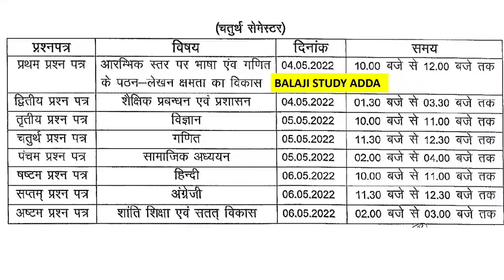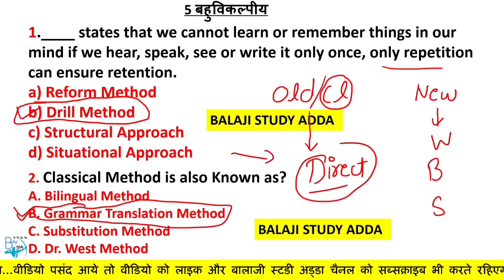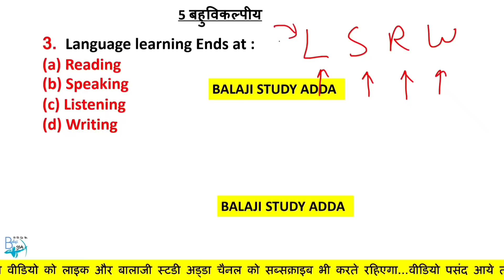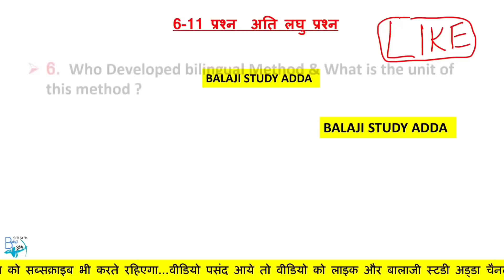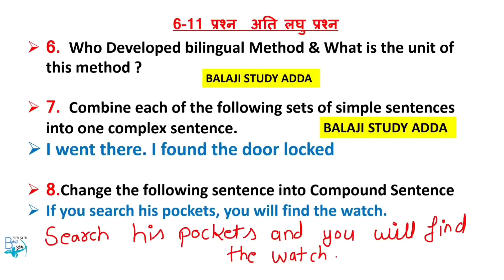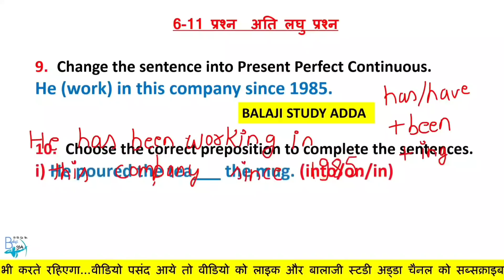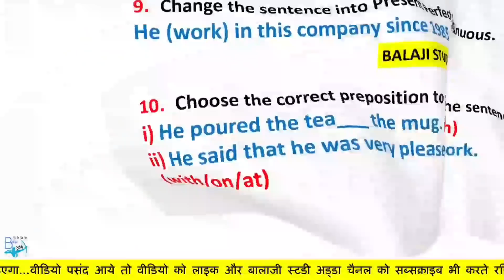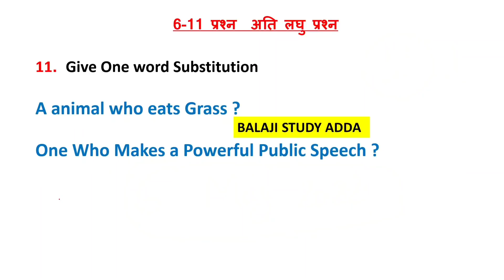Deled 4th Sem MAY 2022 ENGLISH MODEL PAPER | डीएलएड चतुर्थ सेम मई 2022 अंगेजी मॉडल पेपर हल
डीएलएड चतुर्थ सेम मई   2022 अंगेजी मॉडल पेपर हल |
Deled 4th Sem MAY 2022 ENGLISH MODEL PAPER

डीएलएड चतुर्थ सेम मई  2022 गणित मॉडल पेपर हल
Deled 4th Sem MAY 2021 MATH MODEL PAPER
DELED 4TH SEM 2022 MODEL PAPER
डीएलएड फोर्थ सेमेस्टर विज्ञान महामैराथन पूरे कोर्स के सभी महत्वपूर्ण प्रश्न  एक वीडियो में

डीएलएड फोर्थ सेमेस्टर विज्ञान पूरा कोर्स एक वीडियो में
DELED BTC 4TH SEM SCIENCE MARATHON
DELED BTC 4TH SEM SCIENCE FAST REVISION
DELED BTC 4TH SEM SEP 2021 SCIENCE MARATHON